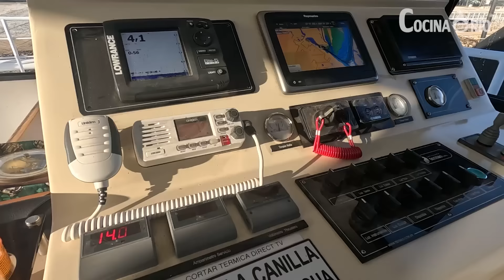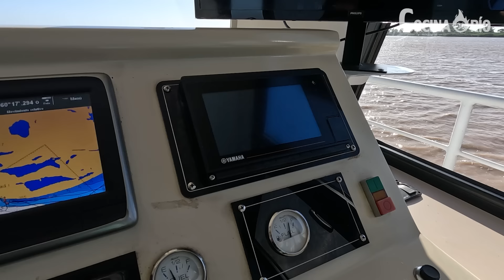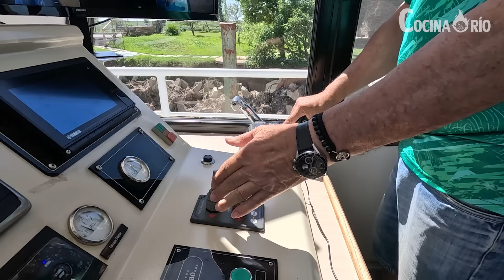El NONO ALDO una embarcación para disfrutar con amigos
En esta ocasión volvimos a el  establecimiento los laureles en el catamarán el Nono Aldo y Jorge su capitán nos cuenta un poco de su historia